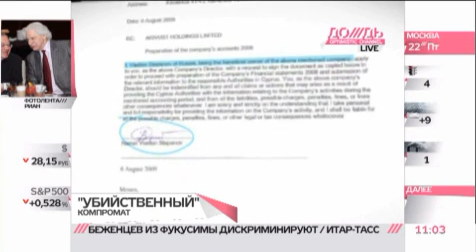Убийственный компромат на Степанову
Ольга Степанова уверяет, что факты, которые приводит Hermitage относятся не к ней, а к ее бывшему мужу.